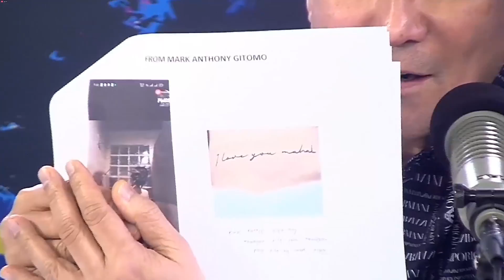Babaeng pinag-aral ng kanyang nobyo, may iba na palang boyfriend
WantedSaRadyo | Inireklamo ni Mark Anthony Gitomo kay Idol Raffy Tulfo ang panloloko umano sa kanya ng kanyang girlfriend na si Mary Rose Palasi. Matapos daw kasi niyang kumayod sa tatlong trabaho para buhayin at pag-aralin si Mary Rose, nakuha pa raw nitong makipag-boyfriend sa isang foreigner at iba pang lalaki. 'Di rin daw inaalagaan ni Mary Rose ang kanilang anak, kaya gusto ni Mark na magkaroon sila ng kasunduan kaugnay sa karapatan nila sa kustodiya nito.

Mahal naman daw ni Mary Rose si Mark, at bilang katibayan, ipinakita pa niya sa programa ang kanyang tattoo sa tiyan bilang simbolo ng kanyang pagmamahal kay Mark. 'Di naman ito pinaniwalaan ni Mark at sinabing para sa ibang lalaki ang tattoo ni Mary Rose. Sa huli, inamin din ni Mary Rose kay Idol Raffy na mayroon na siyang bagong boyfriend ngayon.

Mapag-ayos pa kaya silang dalawa ni Idol Raffy?